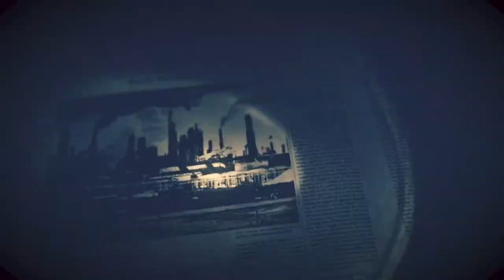(FINAL) Resident Evil 7 | SIN MORIR | Modo MANICOMIO | Parte 5 | Guía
Resident Evil 7: Biohazard jugándolo SIN MORIR EN MODO MANICOMIO, en esta ocasión regresamos con la Parte 5 de esta guía donde nos enfrentaremos a la parte FINALdel juego, es la séptima entrega de horror que persigue la numeración principal, pero también es la más extraña y ajena. Sin contar los juegos sobre rieles de disparos, es la primera vez que la franquicia aborda la perspectiva en primera persona en su totalidad para enfrentar al jugador a una versión de survival horror nunca antes vista en un Resident Evil, siguiendo los valores que hicieron grande a la franquicia. Debido a esto, las comparaciones y similitudes con otros juegos son inminentes. Las más evidentes son la sensación desesperante de un protagonista indefenso, como la de Amnesia: The Dark Descent y las secuencias de alta intensidad que conforman la experiencia lineal de Outlast.